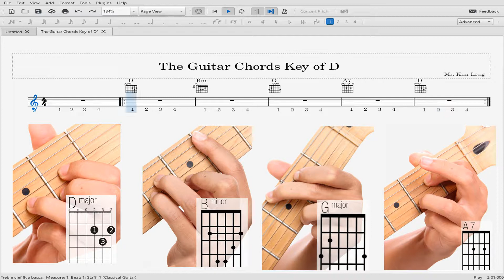The guitar chords key of D How to play chords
Khmer Guitar Songs
Paying Guitar
Learning Guitar